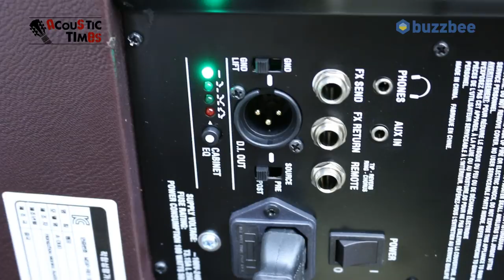Laney 어쿠스틱앰프 A-DUO (60W)